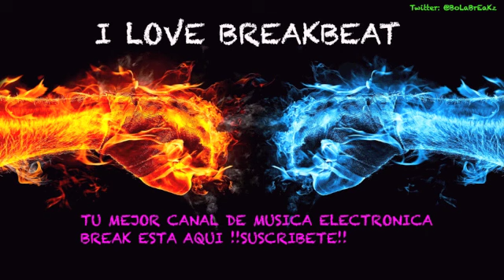Lunathics - No Lovin (Alt-A Remix)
ADVERTENCIA: Estos temas no son mios, yo solo los subo para que podamos disfrutar todos de el y de los grandes artistas en la escena break. Si algun creador/compositor de dicho tema le molesta su subida, que me lo comunique inmediatamente y retirare dicho video. Un saludo a todos y sigamos disfrutando del BREAKBEAT =)